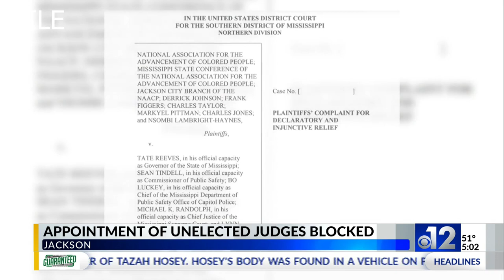Federal Judge dismisses restraining orders, other motions in HB 1020 lawsuit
United States District Court Judge Henry Wingate recently declared most pending actions made against House Bill 1020 as moot.